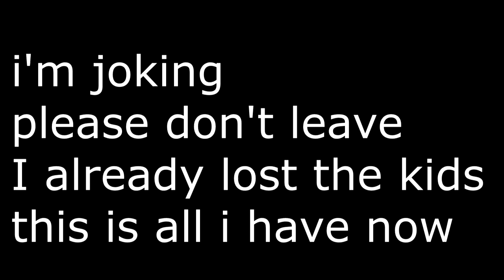Lakeview Valley part 7: Nick and Ari the moth hunters